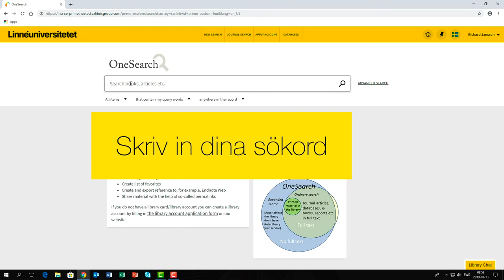Sök böcker - universitetsbiblioteket, Linnéuniversitetet